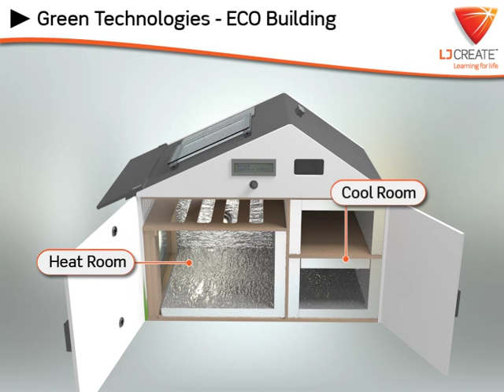LJ Eco House - Teaching Green Construction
Half of the forthcoming ST120 ETP -- Green Construction module is all about energy consumption and efficiency in the home, while the rest of the module explores structures.

To demonstrate the green technologies we have designed an electronically controlled house to enable students and teachers to manipulate various transducers and measure the results. In the US almost 50% of all household energy use is for heating, ventilation and air conditioning.

The LJ ECO House:
All of the systems and transducers are controlled by a microcomputer board that is mounted in a sealed area up in the front roof space -- underneath the roof section which bears the two type of Solar system.

The electronic sophistication of this product is illustrated by the single multi-function controller and display. Pressing the knob changes between the various functions and activates the various transducers in the Eco House.

Controller unit for the Eco HouseThe electronic sophistication of this product is illustrated by the single multi-function controller and display. Pressing the knob changes between the various functions and activates the various transducers in the Eco House.

Eco house includes both PV (photo voltaic) electric cells and a wet solar thermal system.

Eco House Solar PanelIn a clever twist we are using the current generated by the PV cells (left) to power the pump.  This pump pushes water through the glass tubes and manifolds (right) then back into a tank that is situated in the rear roof space.

The efficiency of this system is dramatically improved as students slide different sheets behind the glass tubes.  When backed with a highly reflective surface the results are extraordinary, the water heats to a temperature in excess of 75 degrees in minutes when the external lamp is illuminated.

Power Input sockets for the Eco HouseEco house comes complete with a small scale external wind turbine.  The input for this turbine, or optional additional PV cells, is on the back of the house.

The electronic controls need a constant source of electricity, so we also provide a DC supply.

Any energy that is generated by the PV cells or the wind turbine is stored in the house using a super capacitor.

Internal measurements are based on two 'rooms'.  The front is the heat room.  We have included incandescent and led lighting to demonstrate the difference in energy consumption and heat generation.  Different insulation materials and glazing are also variables used in these heating activities.  We have included a large glazed area to measure the difference that passive cooling (shading) can make.

The rear room is air conditioned.  The removable ceiling demonstrates the difference in energy required to cool open areas and cathedral ceilings.  The inclusion of an air conditioning system also gives us the basis for a description of the operation of heat pump systems.
All the required sensors are built into the house.  However we have incorporated entry points for external probes to accommodate long and short term experimentation using data loggers.  This product will be an ideal application for Science departments that are looking for a real-world application.

The Eco house is designed to be used with a software site license for whole class instruction.  So it is large enough to be used for front-of-class demonstrations.